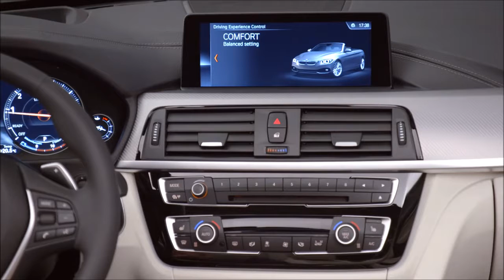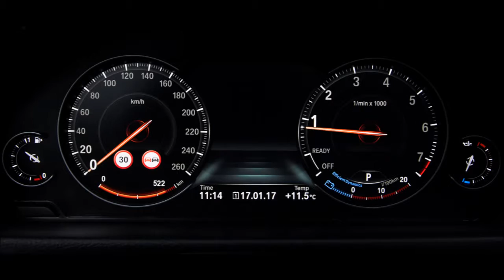2018 BMW 4 Series - interior Exterior and Drive- New 2017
The new BMW 4 Series.

Endowed with an aesthetic appeal and dynamic flair all of its own, the BMW 4 Series has stood out with its supremely assured and stylish air ever since its launch. A total of nearly 400,000 sales worldwide (up to the end of 2016) is testimony to the tremendous allure of the BMW 4 Series, whose story began in 2013 with the arrival of the BMW 4 Series Coupe. The following year, it was joined by the BMW 4 Series Convertible and the BMW 4 Series Gran Coupe.

Endowed with an aesthetic appeal and dynamic flair all of its own, the BMW 4 Series has stood out with its supremely assured and stylish air ever since its launch. A total of nearly 400,000 sales worldwide (up to the end of 2016) is testimony to the tremendous allure of the BMW 4 Series, whose story began in 2013 with the arrival of the BMW 4 Series Coupe. The following year, it was joined by the BMW 4 Series Convertible and the BMW 4 Series Gran Coupe to create a complete model family. The cars are manufactured in Munich (BMW 4 Series Coupe), Regensburg (BMW 4 Series Convertible) and Dingolfing (BMW 4 Series Gran Coupe).

The new BMW 4 Series models write the next chapter in this success story with even sharper styling and revised suspension.

Accentuating the sporty character.

Restyled LED headlights take the place of the outgoing cars’ xenon units. And all models in the range are equipped with LED front foglamps as standard. The LED rear lights fitted on the BMW 4 Series for the first time give extra impact to the car’s powerful looks. Modified air intakes, line-specific applications and the new rear apron add further striking touches.

Moving inside, the new electroplated detailing, chrome applications and centre console in high-gloss black reinforce the exclusive, high-quality feel. Another visual highlight is the double stitching on the instrument panel, while three new upholstery colours together with three new interior trim strips provide even greater choice when it comes to personalising the interior’s design.

The two new exterior paint finishes Snapper Rocks Blue and Sunset Orange are available exclusively for the new BMW 4 Series models, and there is also one new model-specific wheel design each for the Advantage, Sport Line, Luxury Line and M Sport equipment lines. An abundance of additional equipment options offers ample scope for tailoring the car to individual tastes.

Revised suspension.

The new BMW 4 Series Coupe and BMW 4 Series Gran Coupe now come with a stiffer suspension set-up delivering even sportier handling without any loss of ride comfort. Both the lateral and longitudinal dynamics have been improved, regardless of the load on board. This applies not only to the standard suspension, but also to the M Sport suspension and the Adaptive suspension. All new BMW 4 Series models now boast even more assured straight-line stability and more communicative steering. High-performance tyres are available as a factory-fitted option for all models from the BMW 430d and BMW 430i upwards.

31 model and powertrain variants.

All of the petrol engines and the four-cylinder diesel units fitted in the new BMW 4 Series range stem from the latest BMW EfficientDynamics family of engines and are equipped with BMW TwinPower Turbo technology. There are three petrol engines (BMW 420i, BMW 430i and BMW 440i) and three diesel options (BMW 420d, BMW 430d, BMW 435d xDrive) available for all of the new BMW 4 Series models.

The power output of the petrol-engined BMW 4 Series model variants ranges from 135 kW / 184 hp in the BMW 420i up to 240 kW / 326 hp in the BMW 440i (fuel consumption combined: 7.9 – 5.5 l/100 km [35.8 – 51.4 mpg imp]; CO2 emissions combined: 185 – 127 g/km). When it comes to the diesel line-up, meanwhile, the power spectrum extends from 140 kW / 190 hp in the BMW 420d up to the 230 kW / 313 hp of the BMW 435d xDrive (fuel consumption combined: 5.9 – 4.0 l/100 km [47.9 – 70.6 mpg imp]; CO2 emissions combined: 155 – 106 g/km).

The BMW 4 Series Gran Coupe is available in a further diesel variant – the BMW 418d with an output of 110 kW / 150 hp (fuel consumption combined: 4.5 – 4.1 l/100 km [62.8 – 68.9 mpg imp]; CO2 emissions combined: 118 – 107 g/km).

A total of twelve model variants are available with the option of BMW xDrive, while the BMW 435d xDrive comes with the intelligent all-wheel-drive system as standard – in Coupe, Convertible and Gran Coupe guise.

New navigation and instrumentation displays.

The optional Navigation system Professional for the new BMW 4 Series now features an interface with large tile-style control pads that is even easier to use. The control pads can be arranged as desired and display a constantly updated version of the linked menu content, making operation even more intuitive for users.

2017